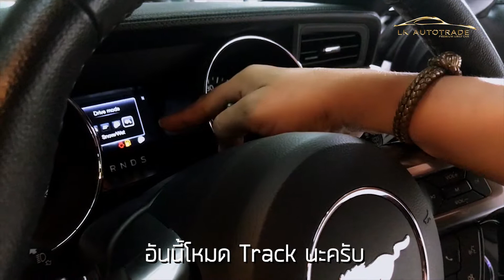รีวิว Ford Mustang 2.3 Eco Boost 2016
กดไลค์ กดแชร์ รัวๆ เป็นกำลังใจให้แก่เฮียเล็กทีมงาน LK และ ทุกท่านสามารถรับข้อมูลข่าวสารจากเราได้ที่

Facebook Fanpage : LK auto trade Premium Used Car
YouTube : Lk Auto Trade Lek

☝️เราจะอัพเดตข่าวสารและรีวิวรถแบบเรียลๆ🤩
ทุกคำถามที่คุณลูกค้าสงสัย Lk auto trade เรามีคำตอบให้ทุกข้อ 😍
เรายินดีให้คำปรึกษาและบริการคุณลูกค้าทุกท่าน  😊
✨นึกถึงรถ Premium Used Car นึกถึงเรา LK Autotrade ✨